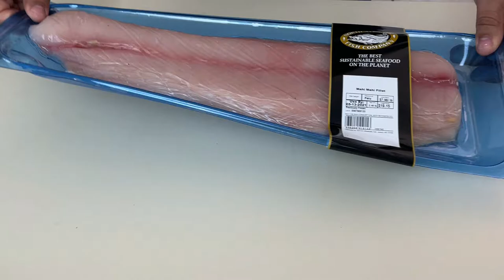Mahi Mahi a la Naranja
Mahi Mahi a la Naranja. Receta facil, sencilla y deliciosa